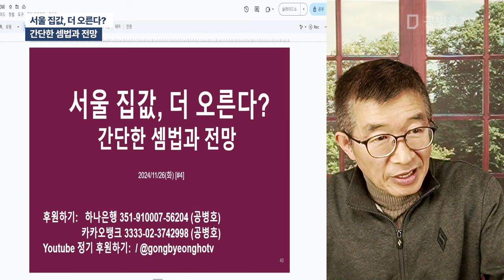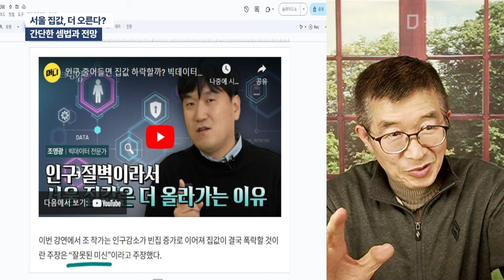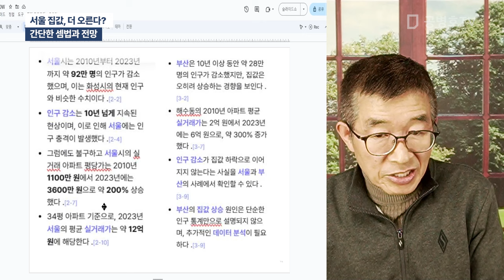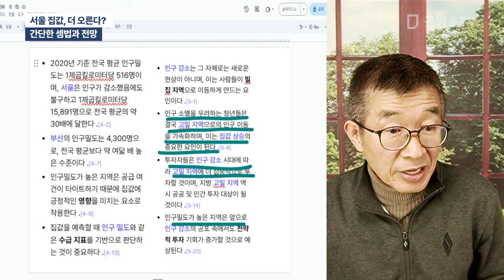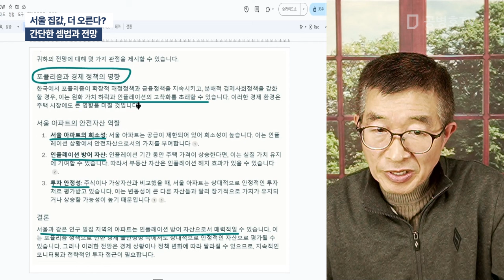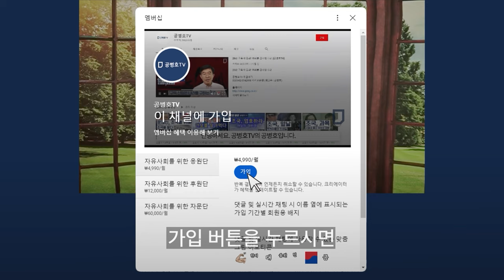서울 집값, 더 오른다? / 간단한 셈법과 전망 [공병호TV]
Bitcoin : 3MTW849AkP2ftLeSK2teZHMmzLu7Z83s9U